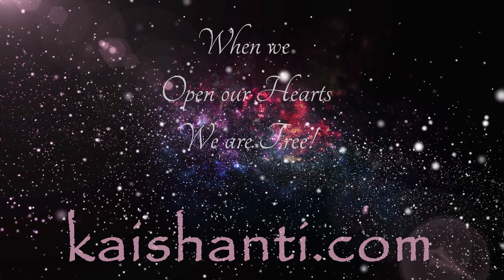God's Grace and Love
Awakening in the Oneness, Awakening in the Truth, Awakening in the Peace, Awakening in the Love

Awakening in the emotions of Grace, Purity, Perfection

I feel the awakening in my heart.  I feel the grace exploding Light energy throughout my whole being.

I know that my purpose here on this Earth Plane is to be Light, is to be Joy, is to be Full of Grace in every moment of every day

Releasing anything that is not kind, that is not loving, releasing any old programs that are not serving us right here, right now in this moment

I Am God, Shiva, Guru

I wish to sink so deeply into this space that I forget everything but Love

I am surrendering into the deep depth of my absolute beingness, knowingness, consciousness

In the Love of Consciousness

In this deep space in our heart, we can completely see ourselves as Divine and Free

Opening deeper and deeper in the heart, the deepest depth of our beingness

Feeling that explosion of Light

Let’s let our hearts be tickled with God’s Grace and God’s Love

I surrender completely, totally and absolutely to the Divine Grace of God’s Love right here, right now in this moment

When I watch these videos on my own, I see that the energy that is flowing through them is God’s Grace, and this is why I watch them, because I find that it’s a pure energy of God’s Love.  So, I refer to this work as Channeling God’s Love, because I feel that the channel of consciousness that runs through our bodies as the divine channel of light, is a channel that allows us to speak the truth, that allows us to speak in consciousness, that allows us to speak in grace.  This is an energy of the awakening of the Kundalini or Shakti within the body that happened within me when I was 27 years old, about 23 years ago.  It has evolved into this state now where I can just drop into the consciousness and allow it to speak through me, work through me, talk through me, and give blessings and alterations in consciousness through me.  I’m very established in this energy and I feel that it’s a quiet restitution within myself that comes through for the benefit of all beings.  I hope you will enjoy it and you will see what is happening and you will experience the grace and the love that is coming through.

For more Grace and Love...